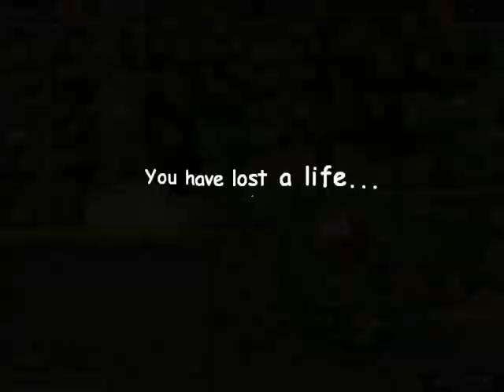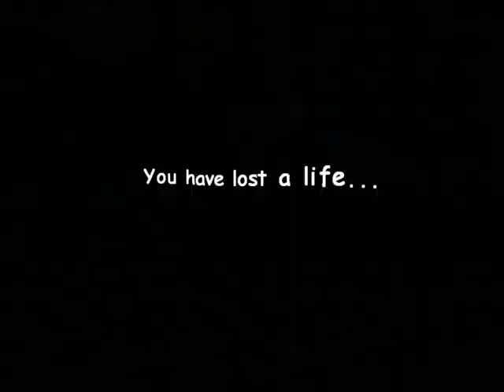Supercow Full Game (2007 PC GAME) STAGE 1 TO 10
Supercow Full game is here. its Supercow game and its longplay video. well in this game The evil professor Duriarti escaped from prison and took all of Sunny Valley’s inhabitants hostage to conduct hideous experiments.

Supercow save the world : Supercow is an unusual and fun adventure game where you take on the role of a genetically modified cow which battles an evil scientist in his quest to take over the world. The scientist has cloned all cows to and animals to obey his every command and now intends on using his evil powers for world domination.

The game is a mix of platform and adventure. Super Cow moves laterally across the screen in platform fashion with the cursors and spacebar used to control him.

The graphics and animations are superb and enhanced by the fact that every so often, cartoon style graphics are used to display the characters in dialogue with Super Cow. These are very often accompanies by real actors voices which give the game an extra touch of class

Supercow set off to help the residents. Supercow is a dynamic arcade game with a dollop of good humor.

Game Features Plenty of challenging levels

Good entertainment for all age-groups

Various enemies (snails, dogs, moles, crows, spiders etc.)